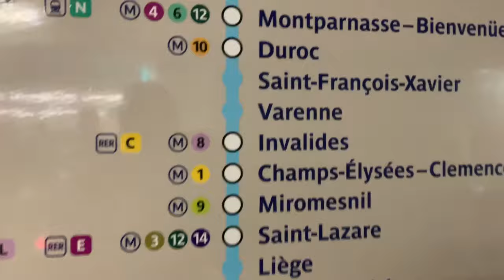Une journée avec moi en prépa (Janson de Sailly) - 1e année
Voici mon premier vlog à ma prépa (Janson de Sailly) !